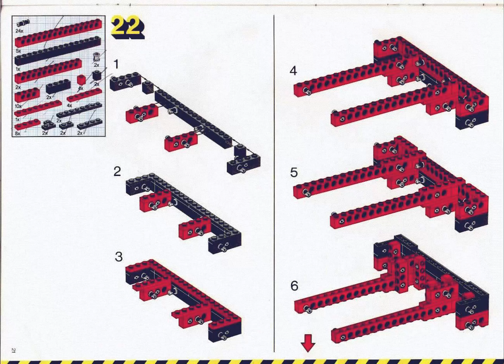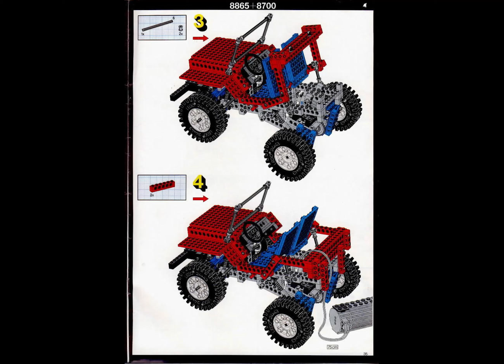LEGO Technic 8865, Test Car - building instructions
Some data about the set:
- released: 1988
- pieces: 898
- ages: 11-14

Video content:
0:00 A-model - Test Car
0:48 B-model - Jeep